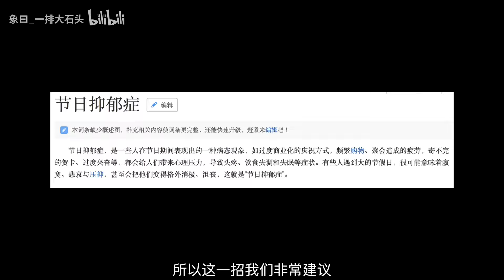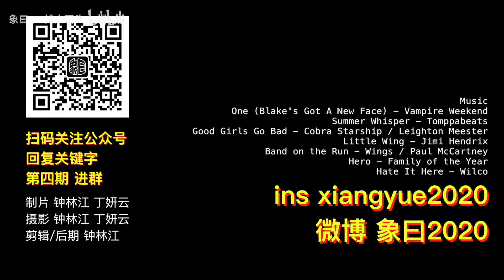【象曰】拍摄家人，四招制胜！！（当代艺术 胶片 ）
视频中的小抱枕已经上架啦
关注公众号 象曰
回复 抱枕
获取详情
这里是你需要知道的
微信公众号:象曰
回复关键字: 投稿 进群 购书
微博@象曰2020
ins@xiangyue2020
感谢支持!!!
收起